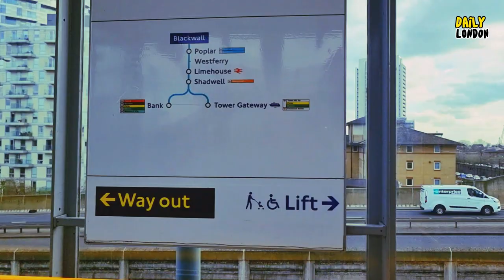Exploring Poplar Market & Surrounding Area | London Travel Guide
Welcome to Poplar Market and its vibrant surrounding area in London! Join us on a journey through this bustling neighborhood as we uncover its hidden gems, local hotspots, and cultural attractions. From the lively market stalls offering fresh produce and unique finds to the charming cafes serving up delicious treats, there's something for everyone in Poplar.

In this travel guide, we'll take you on a virtual tour of Poplar Market and its nearby attractions, including stunning parks, historical landmarks, and trendy boutiques. Whether you're a local looking to rediscover your neighborhood or a visitor eager to explore a lesser-known part of London, this video has you covered.